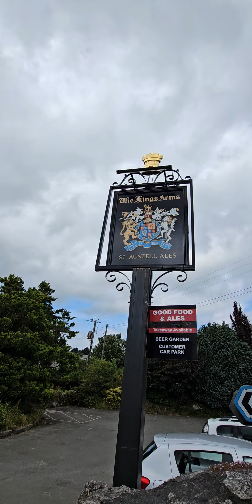Amazing Food at Kings Arms Luxylyan, quaint but modern inside, very friendly staff, well worth goin